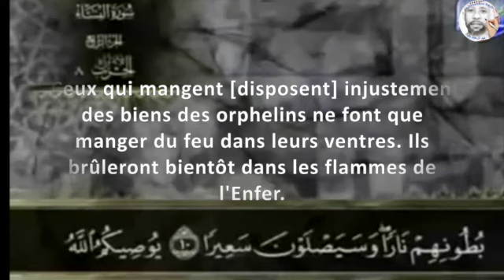Ceux qui disposent injustement les biens des orphelins - Abdoulbaki Younoussa